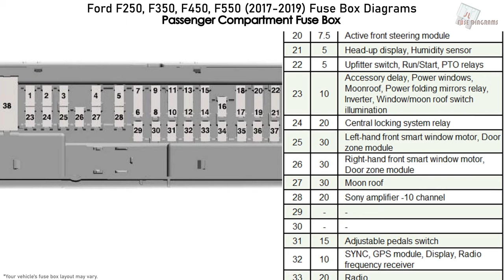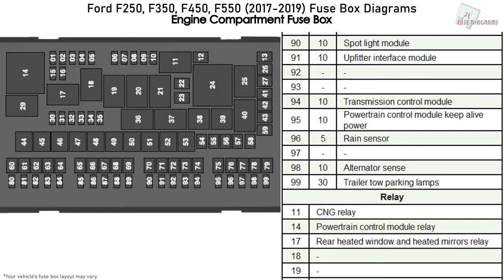Ford F250, F350, F450, F550 (2017-2019) Fuse Box Diagrams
Fuse Box Diagram Ford F250, F350, F450, F550 (Pickup truck and Chassis cab; 2017, 2018, 2019)